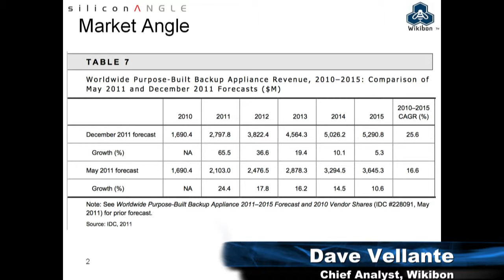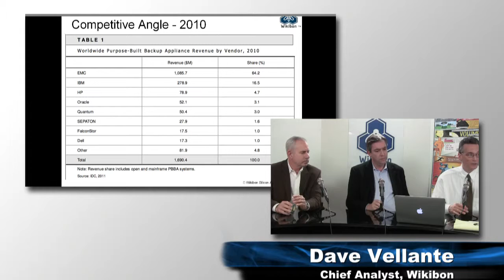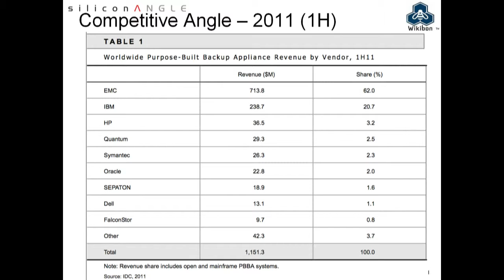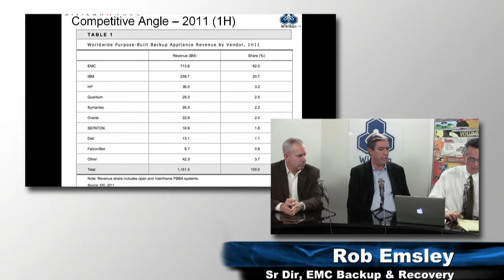Wikibon - Running Data: Backup Leadership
Dave Vellante with Rob Emsley and Micheal Wilke of EMC